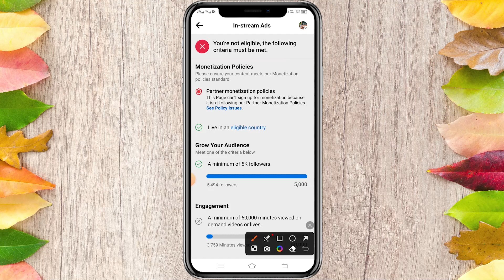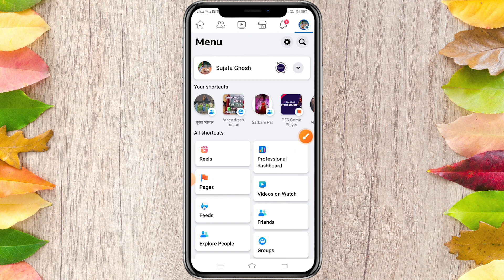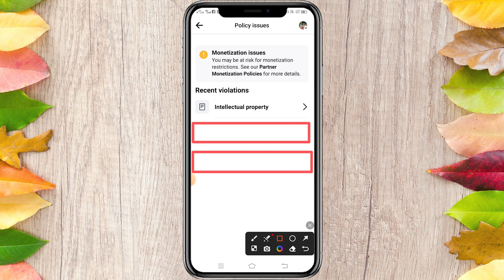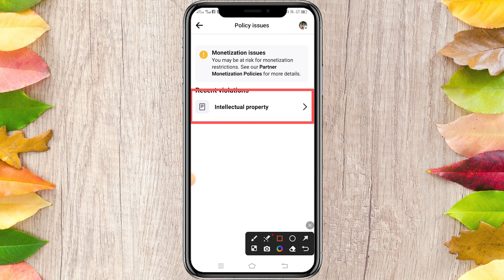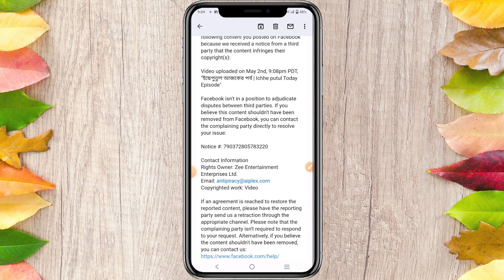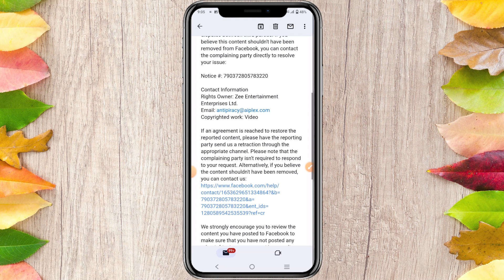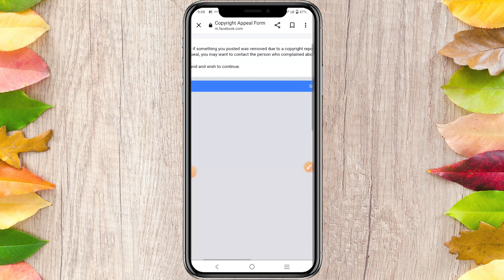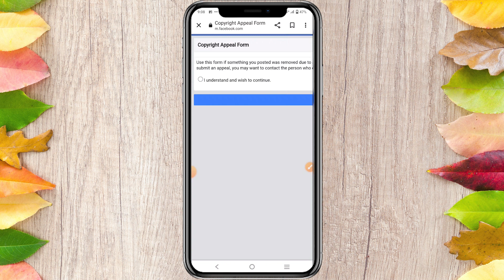How To Remove Facebook Monetization Policy Issues | Request Another Review Option Not Showing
Queries Solved👇
how to remove facebook monetization policy issues
request another review option not showing
how to remove intellectual property violation on facebook
intellectual property issue
facebook page violation remove
intellectual property
facebook page monetization policy issue
facebook intellectual property
intellectual property facebook page